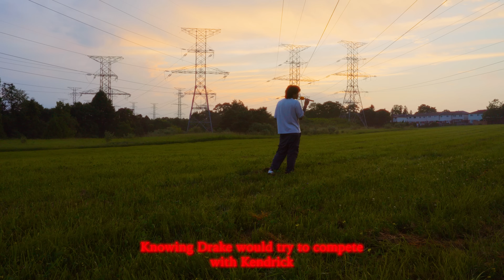don't change for them - directed by carlos juico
0:00 - kill the snakes
3:30 - it’s over.
4:39 - drake knows
5:13 - "the boy" parable
6:28 - why drake actually failed?
10:27 - let's test it
18:18 - the lessons